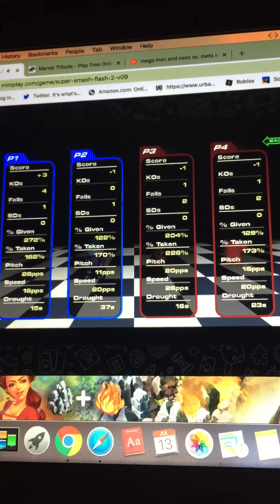Super Smash Flash 2 v0.9 Mega Man and Ness vs. Meta Knight and Pikachu